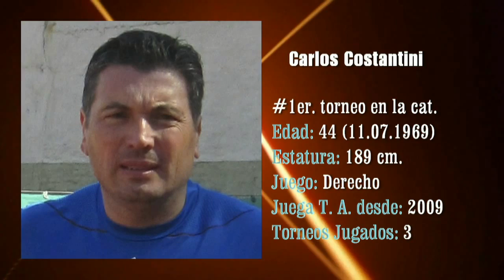2013-07-28 Bianchi - Costantini - Singles Caballeros "A"